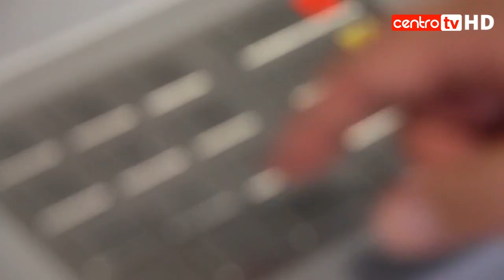Crédito Agrícola de O. Hospital deixou de estar intervencionado elegendo órgãos sociais